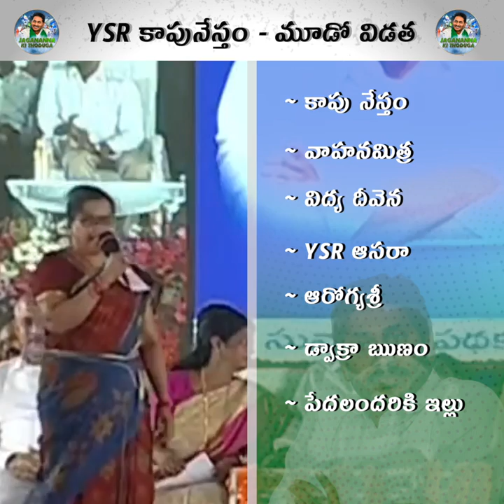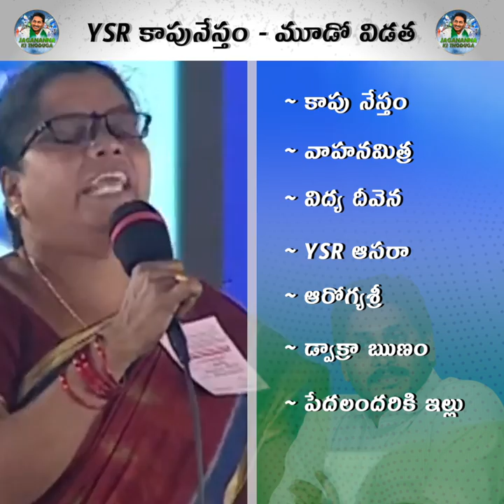Chittela Rani explaining navaratnalu | YSR Kapu Nestham | Jagananna MASS